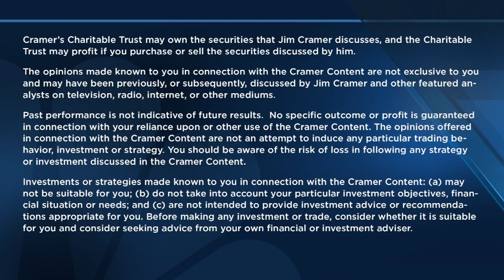CNH Industrial CEO Scott Wine sits down with Jim Cramer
CNH Industrial CEO Scott Wine sits down with 'Mad Money' host Jim Cramer to talk the company's inventory, tractor production and Ukraine. Sign up and learn more about the CNBC Investing Club with Jim Cramer